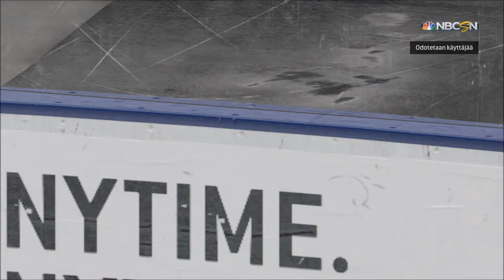NHL 16 HUT: Matka Mestaruuteen #14 (5.div 2/3) +Lahjoitus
Matka Mestaruuteen osa 14. ManneAaltonen pistää mulle vakiokokoonpanon pelaajaa lahjoituksessaan! Muuten peleillä hieman tavallista enemmän energiaa.